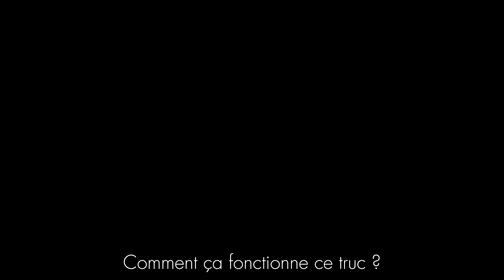Alien | TRAILER ANIMAL CROSSING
TRAILER ANIMAL CROSSING
20-47 Liazur

Ridley fait une découverte en se baladant sur la Lune.
Découverte qu’elle s’empresse de ramener dans le vaisseau.

La musique du trailer vient de:
Freshman Sound
[BOOM]